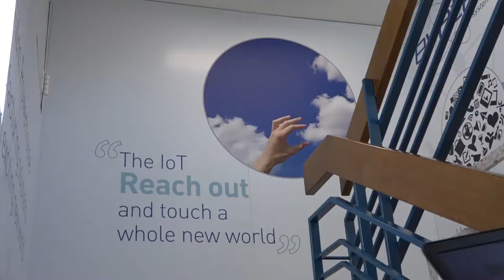Innovationspreis für Evatec